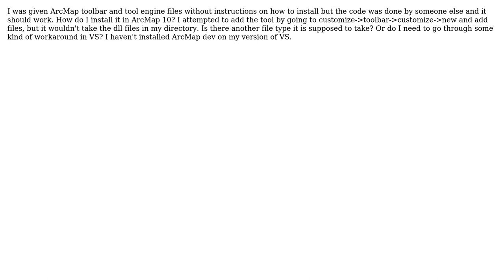Given a C# ArcMap custom toolbar with engine source files in a folder is there a way to install...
GIS: Given a C# ArcMap custom toolbar with engine source files in a folder is there a way to install the toolbar and engine without going through VS?

With thanks & praise to God, and with thanks to the many people who have made this project possible! | Content (except music & images) licensed under CC BY-SA | Music | Images & others | With thanks to user Oscar Calderon Landaeta user Carl Carlson and the Stack Exchange Network Trademarks are property of their respective owners. You are responsible for your own actions.